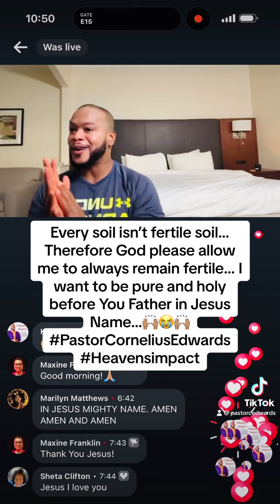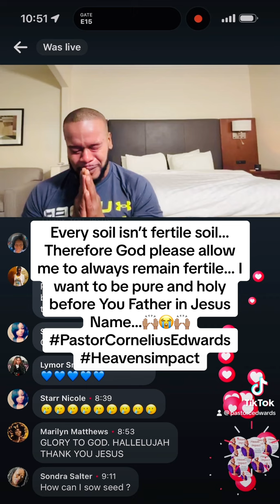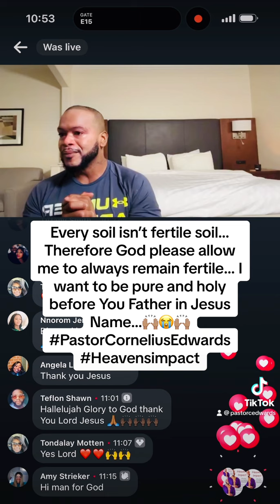We must live Holy!!!🙌🏽😭🙌🏽